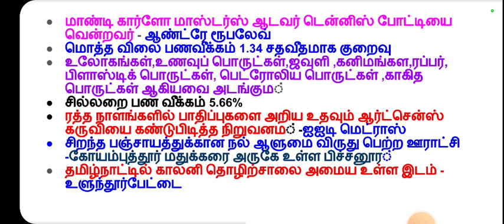TNPSC CURRENT AFFAIRS 18.4.2023| SSC | RRB